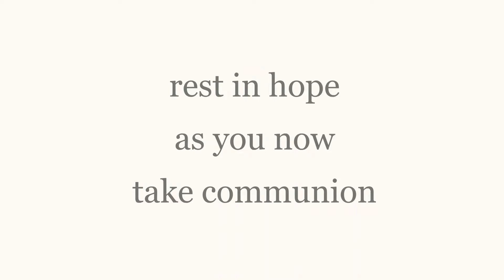KIC Online Stream 29/03/20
A gathering of Kāpiti Impact Church like we've never done before!

Musical Credits:
Every Giant Will Fall - Rend Collective
What A Beautiful Name - Hillsong Worship
King Of My Heart - Bethel Music